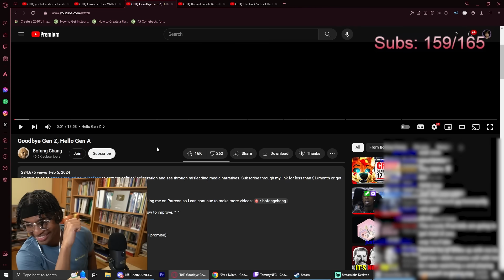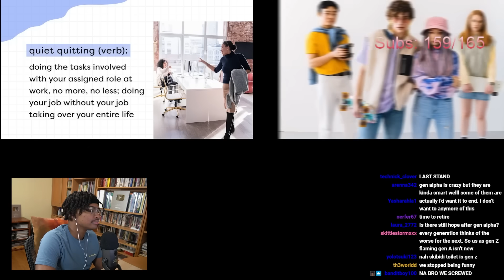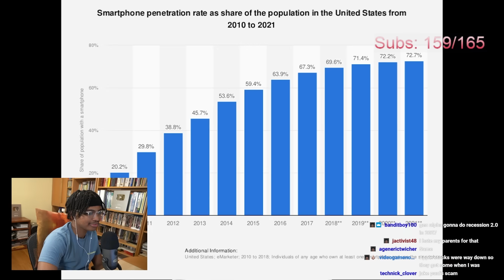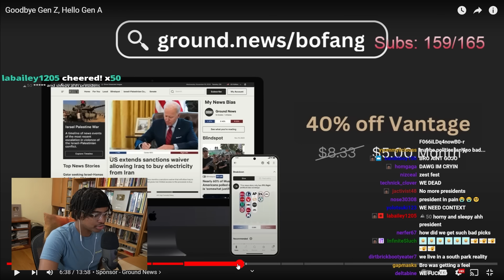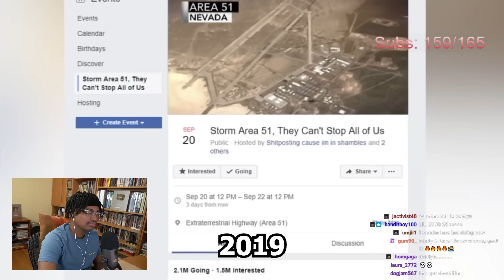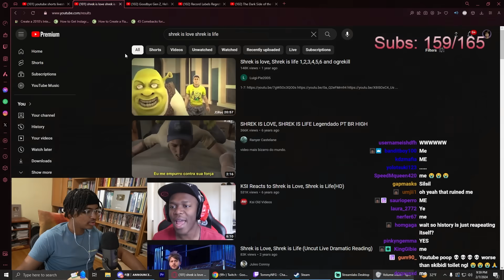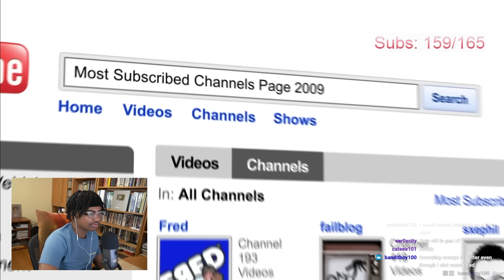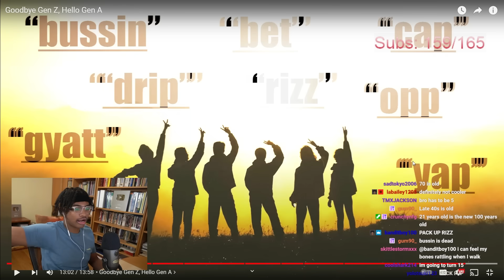Why Gen Z's Era is FINISHED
Original Channel:  @BofangChang